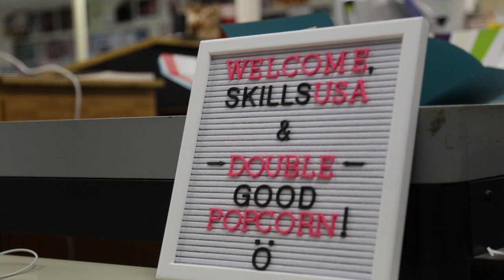SkillsUSA + Double Good | How it Works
To learn more and launch your chapter's online fundraiser, head